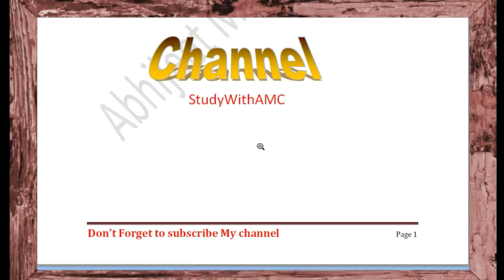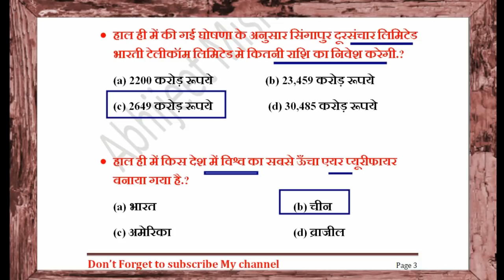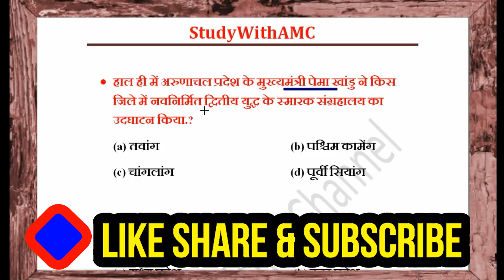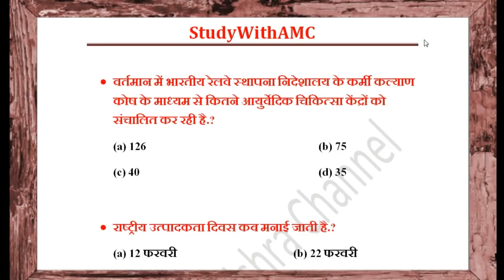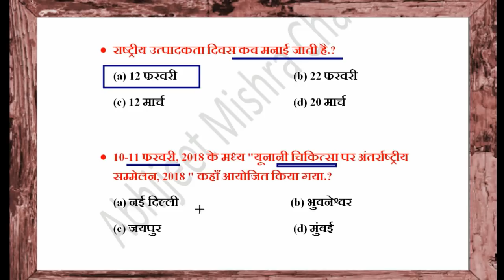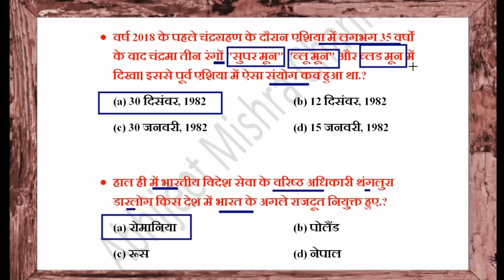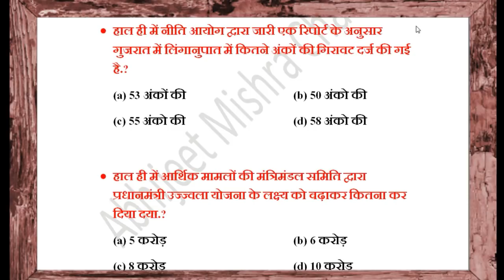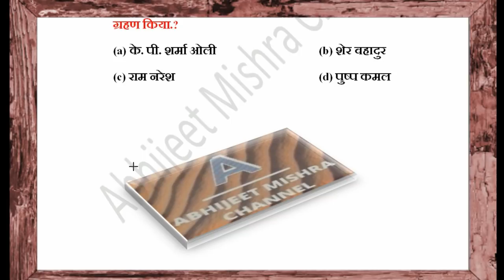Railway Group-D Exam Current affairs 2018 #1 रेलवे लोको पायलट विशेष करंट अफेयर्स The Hindu & PIB UNI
Railway Group-D Exam Current affairs 2018 #1 रेलवे लोको पायलट विशेष करंट अफेयर्स Last 6 month top 50 Current affairs 2018 in hindi, Current affairs railway exam 2018, group D, ALP Railway Loco Pilot Exam Current Affairs 2018 Set 1 रेलवे लोको पायलट परीक्षा विशेष करेंट अफेयर्स

Not For Read-

Railway RRB Assistant Loco Pilot ALP & Technician Most Important MCQs
लोको पायलट ALP IMPORTANT QUESTIONS FOR 2018 Exam
Railway RRB Assistant Loco Pilot ALP & Technician Most Important MCQs RAILWAY GROUP D PREVIOUS YEAS QUESTION PAPERS SOLVED | GROUP D MODEL QUESTION PAPER | RAILWAY GROUP D EXAM 2017 GK / GS IN HINDI QUESTION PAPER PRACTICE SET, RRB ALP ASSISTANT LOCO PILOT AND TECNICION SOLVED Question paper in hindi GK & GS
gk loco pilot | rrb loco pilot question paper | rrb alp question paper |loco pilot question paper